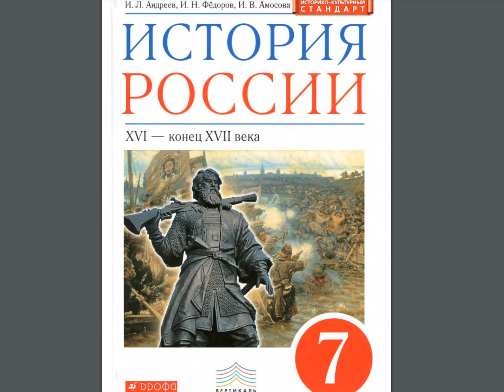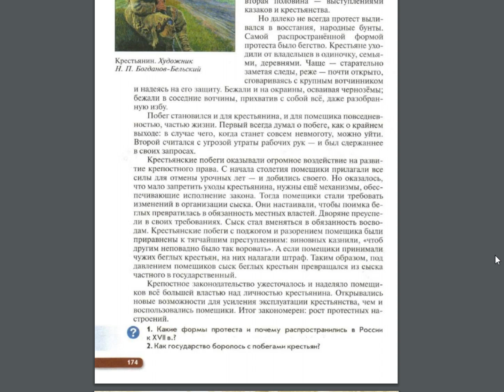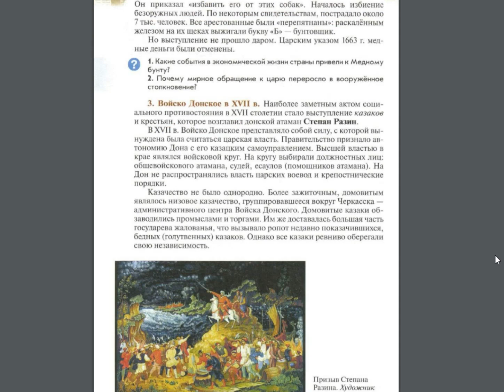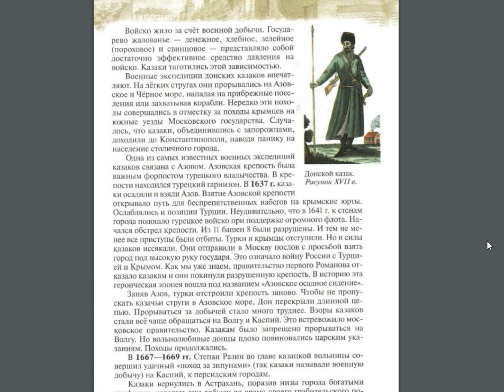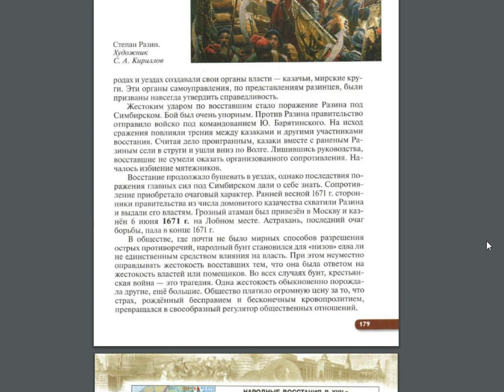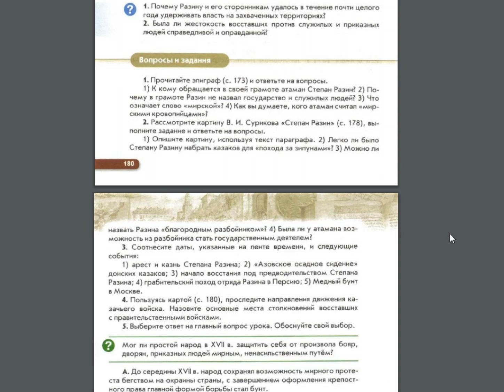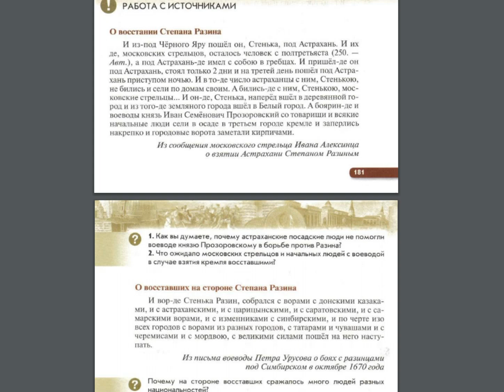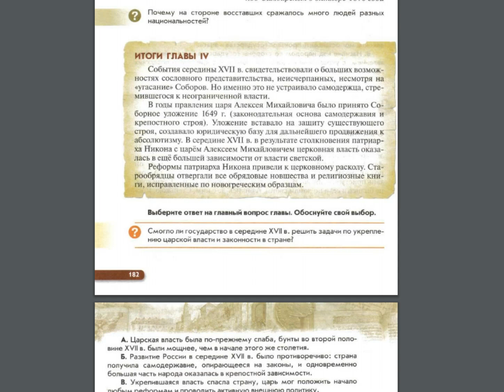История России 7к §23 Народный ответ.